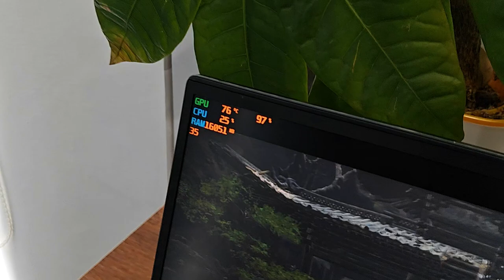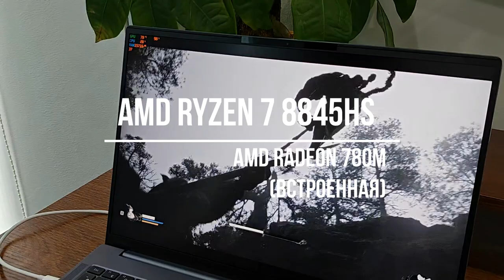Black Myth Wukong AMD Ryzen 7 8845HS test FPS Ninkear A16Pro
Black Myth: Wukong AMD Ryzen 7 8845HS test FPS
Laptop Ninkear A16 Pro
Soundtrack Mixxygl
Тестирование мобильного процессора AMD Ryzen 7 8845HS с встроенной видеокартой AMD Radeon 780M с помощью игры Black Myth: Wukong. Тест на ноутбуке Ninkear A16Pro
Видео в реальном времени. Стабильные 35-45 FPS.